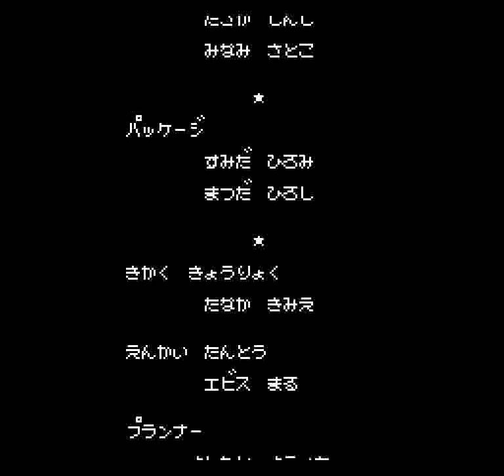Akumajou Special: Boku Dracula-kun (NES) - Full Run + Ending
Yes, this game has a bonus stage wherein one guesses what color the woman's panties will be.